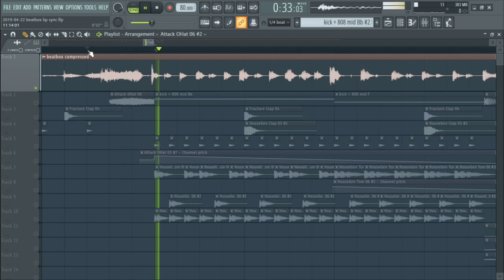A Different Kind of Lip Syncing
Beat-boxing instead of singing or rapping. And the sync is recorded before the track is made.

This has been an idea of mine for several weeks and I'm super happy with the result. I probably will do this again just to get ideas because this really opened me up by forcing me to make my drums more diverse than usual.

If you want this track on Spotify, iTunes, etc let me know!